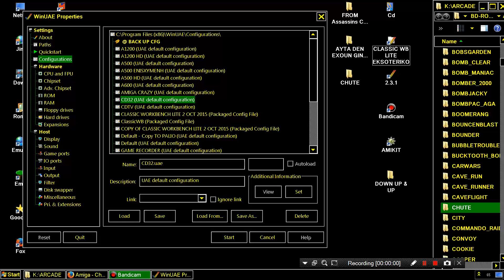AMIGA CHUTE CHUTE! FROM Assassins CD1 Ultimate Games 1994 CD Collection Weird Science TV 32